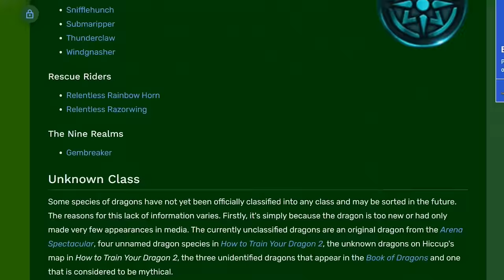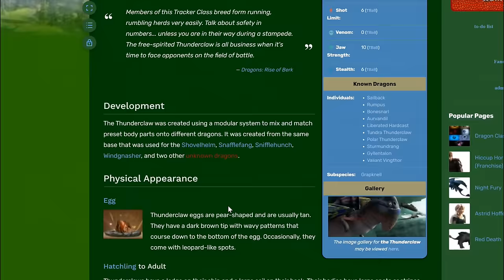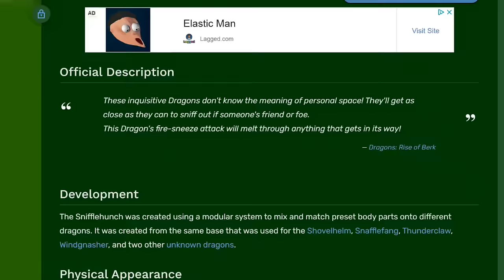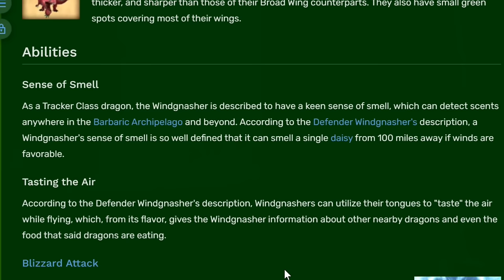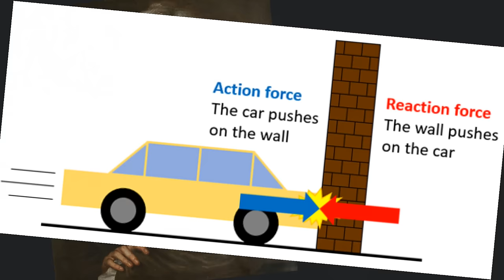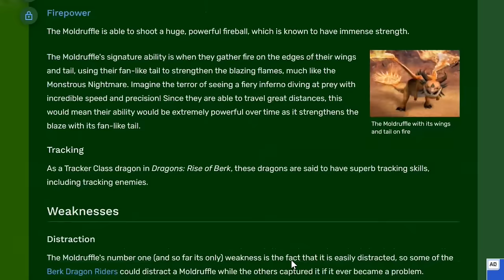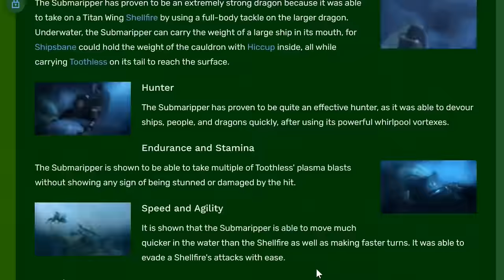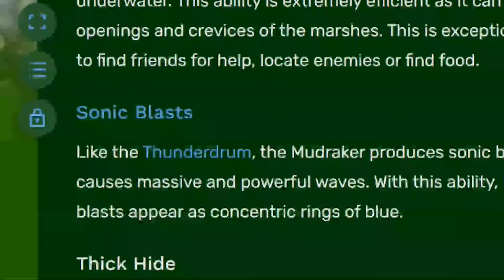EVERY Tracker Class 🎯 Dragon EXPLAINED! | How To Train Your Dragon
Have you ever wondered why  Tracker Class Dragons are in the Tracker Class? What abilities and unique charcteristics that grant them this honor? That's exactly what we are talking about today!

Why the Rumblehorn is Tracker Class?
Why the Thunderclaw is Tracker Class?
Why the Snifflehunch is Tracker Class?
Why the Windgnasher is Tracker Class?
Why the Deadly Nadder is Tracker Class?
Why the Moldruffle/ Common Rockstomper is Tracker Class?
Why the Submaripper is Tracker Class?
Why the Mudracker is Tracker Class?

00:00 - Intro
01:15 - Rumblehorn
03:28 - Tunderclaw
04:48 - Snifflehunch
07:15 - Windgnasher
09:03 - Deadly Nadder
11:33 - Moldruffle
13:32 - Submaripper
15:27 - Mudracker
16:58 - Outro